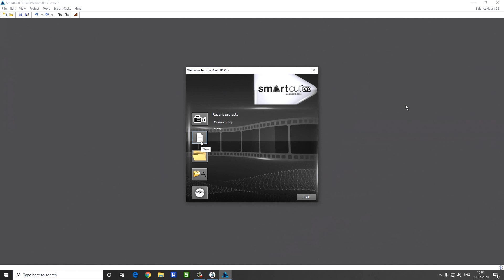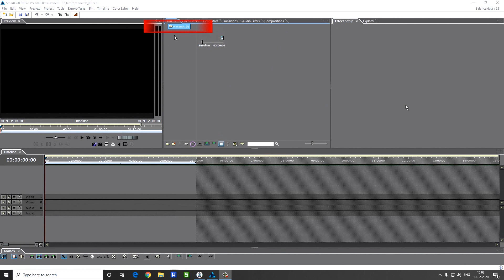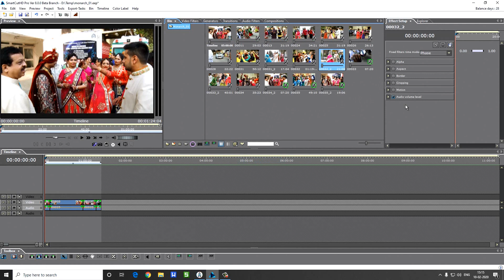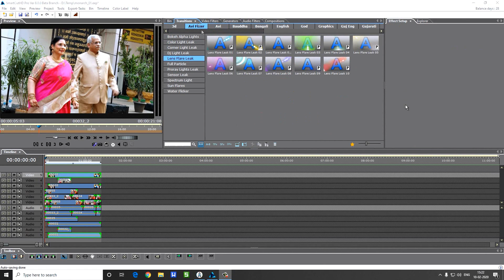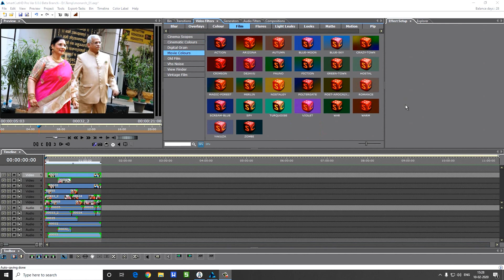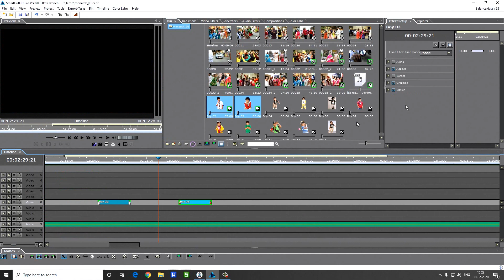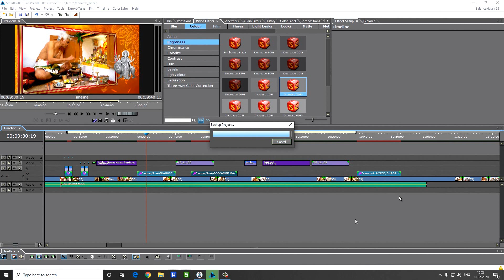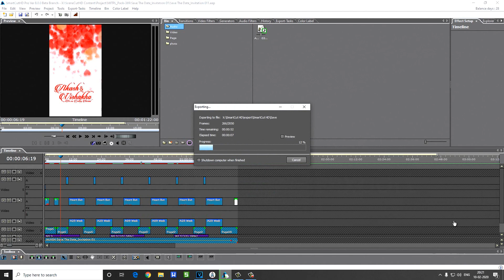Smart Cut pro 8.0 Features Video In Telugu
Smart Cut Pro 8.0 Ver Training Video in Telugu